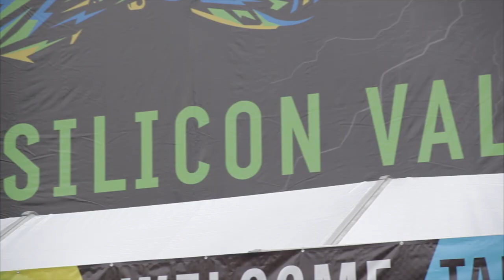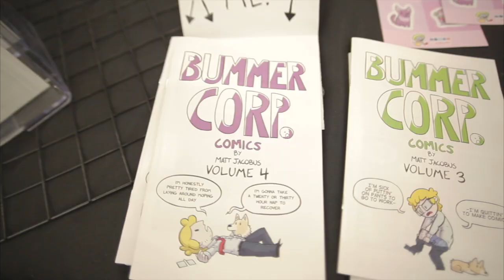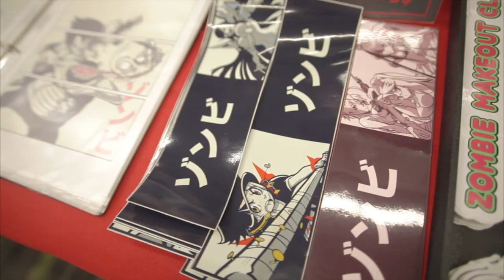Fangirls Unleashed: Silicon Valley Comic Con 2018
Addie & Alyssa from the San Jose Public Library are back once again for Silicon Valley Comic Con 2018! We've got the highlights of the con plus a blog post to boot.

Fangirls Unleashed Social Media Handles